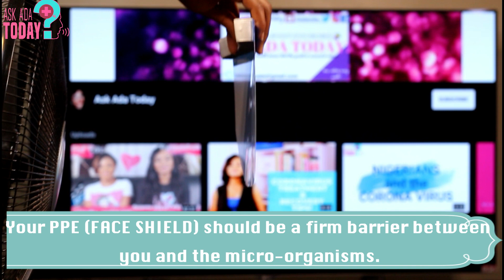MY CURIT FACE SHIELD (PRODUCT REVIEW)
Hey askadafam @curit.healthcare sent me some awesome products from their face shield collection for a review.
They can supply Faceshields in large quantities to Organizations, companies or individuals. They come in varieties for adults or kids and can be customized for your brand or business. Swift delivery nationwide.

ASKADATODAY ASKADATODAYPRODUCTREVIEW We are gradually returning to life as normal and it only makes sense to protect yourself from covid19 with your @CURIT.HEALTHCARE face shields. for more health talks & counseling, skincare tips, beauty tricks, lifestyle advice, home remedies, and more.

On "ASK ADA TODAY" we discuss health issues that the youth is scared to share.